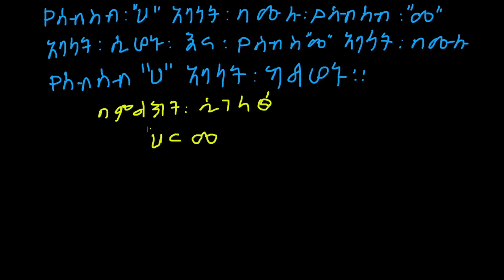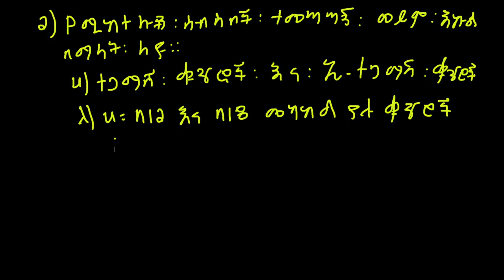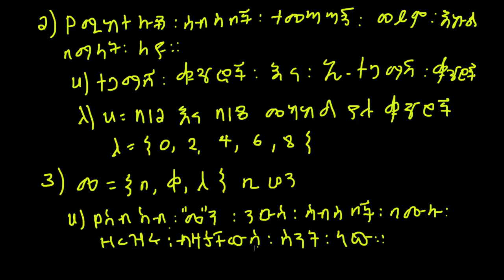Maths For Grade 6 | ክፍል 2